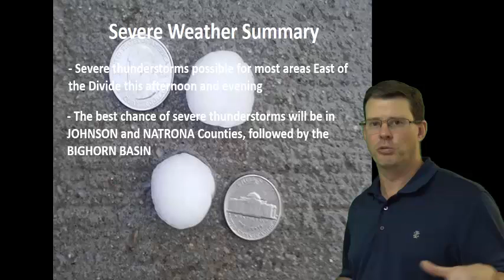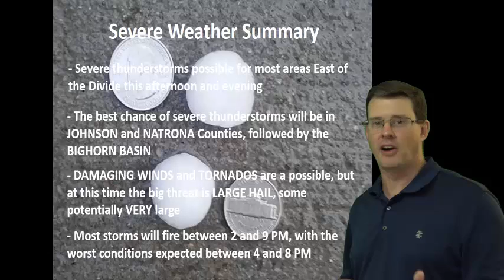Severe Weather Briefing - June 12, 2017 - 5am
A briefing on the expected severe weather outbreak across Wyoming.
Riverton, WY